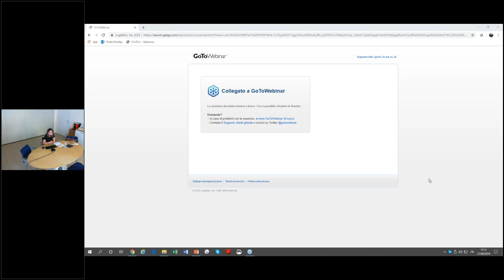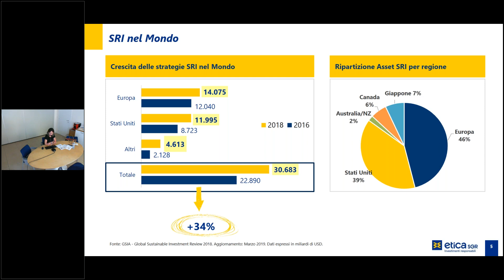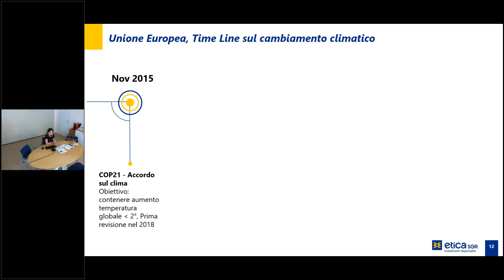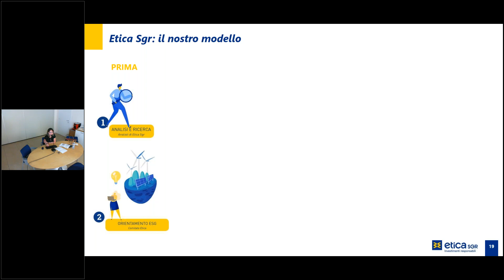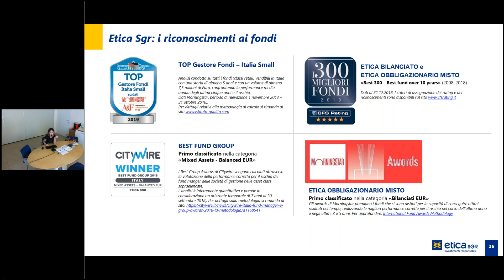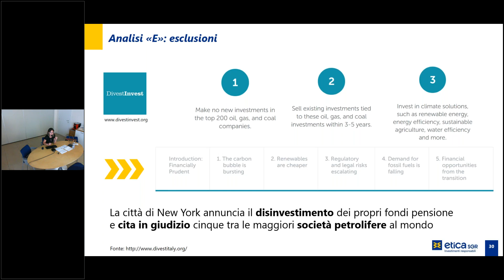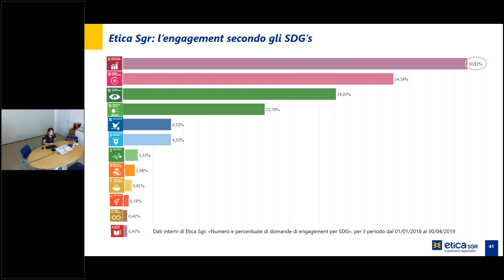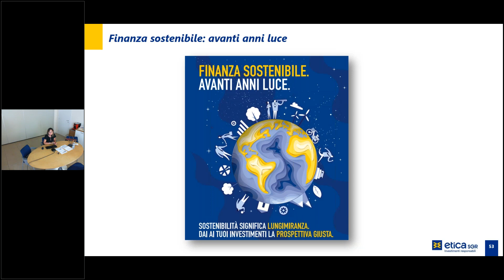New Business 4 Good - Investimenti responsabili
Il business as usual non è più un’opzione percorribile. L’attuale modello di sviluppo è insostenibile in termini ambientali, economici e sociali. È urgente che tutti – governi, imprese e società civile – orientino le proprie scelte future in base ai 17 specifici Obiettivi di Sviluppo Sostenibile (SDGs) da raggiungere entro il 2030.

Per immaginare modelli di sviluppo alternativi a quello imperante del profitto a ogni costo è nato New Business 4 Good, un progetto finanziato dall’AICS (Associazione Italiana per la Cooperazione allo Sviluppo).

Per agire e cambiare il mondo occorre cominciare dalla comprensione dei limiti di un modello che minaccia diritti umani e sociali, oltre allo stesso ecosistema in cui viviamo. E se la scuola mostra lacune nell’insegnamento dell’economia New Business 4 Good vuole fornire educazione economica e finanziaria a studenti di ogni età attraverso un ciclo di webinar.